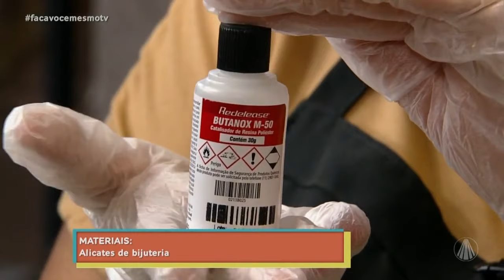Joia Afetiva de pet para quem NUNCA mexeu com Resina!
Hoje existe diversos tipos de joias afetivas. Claro que não podemos deixar de citar a joia afetiva para seu PET! Nossa querida Fernanda Hitos, lá da Arte em Sementes, nos ensina como fazer este lindo pingente com pelos de PET.

✔Participe do nosso grupo no telegram e fique por dentro das novidades, promoções, cupons de desconto e muito mais

Acompanhe o Dia a Dia aqui!

Redecenters

Endereço: Rua Eneias Luis Carlos Barbanti, 628

Endereço: Av. Dr. Lineu de Alcântara Gil, 5595

Ubatuba - SP
Endereço: Rua Maria Vitória Jean, 120

Goiânia - GO

Endereço: RUA H 1, n 15
Quadra, 0 - LOTE, 01 (Residencial Havai)

Gaspar - SC

Endereço: Avenida Deputado Francisco Mastella, 624
Anexo ao Komprão